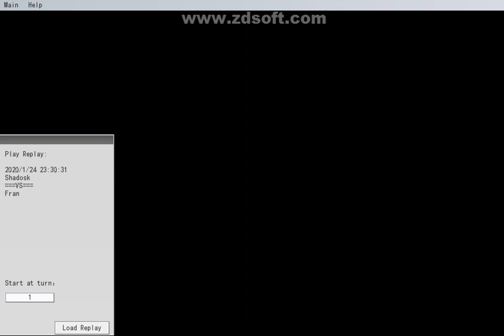New Rule 3 ● Unusual Puzzle Deck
This time both we use the same deck with unusual cards that are a little bit hard to play, but they still can give a good show!